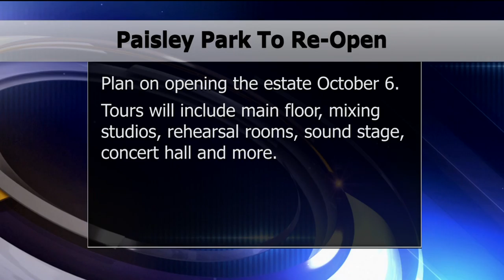Paisley Park To Re-Open For Public Tours